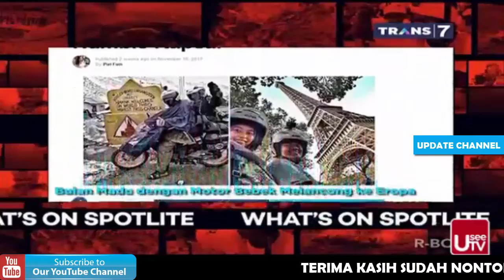What's On Spotlite - SPOTLITE Trans 7 Terbaru